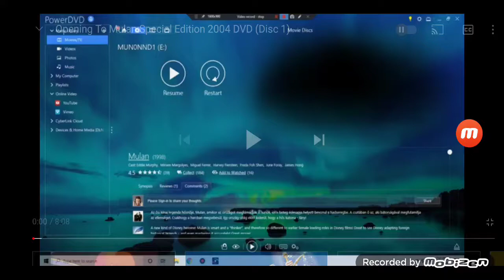Opening To Mulan Special Edition 2004 DVD (Disc 1)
Coming Up: Opening To The Fox And the Hound 2 2006 DVD Saturday: Opening To High School Musical 2 2007 DVD